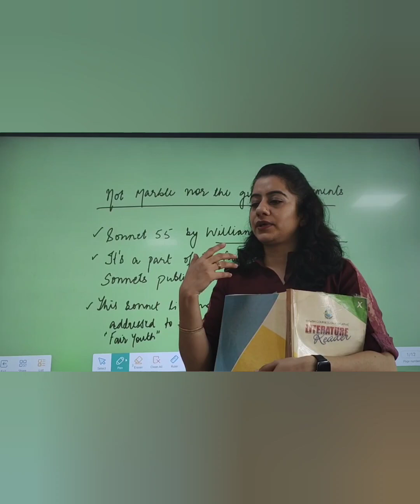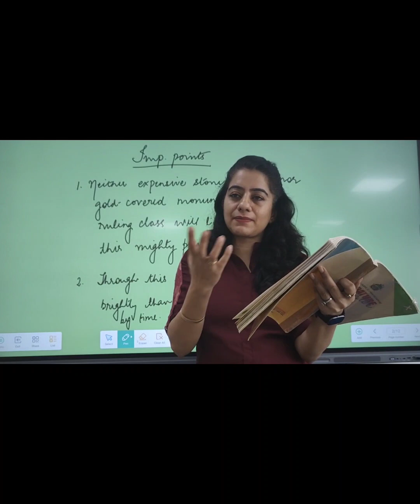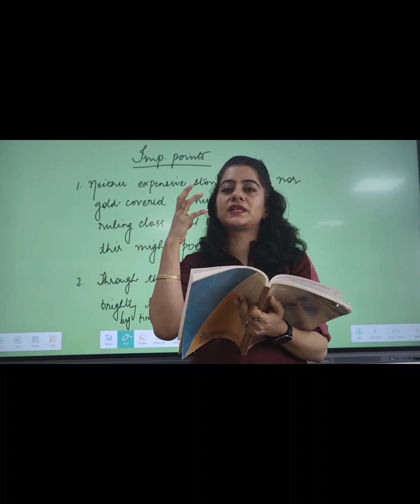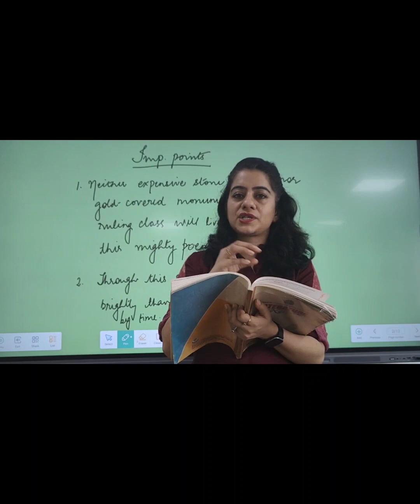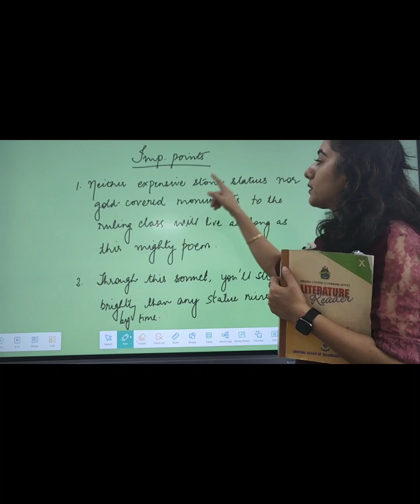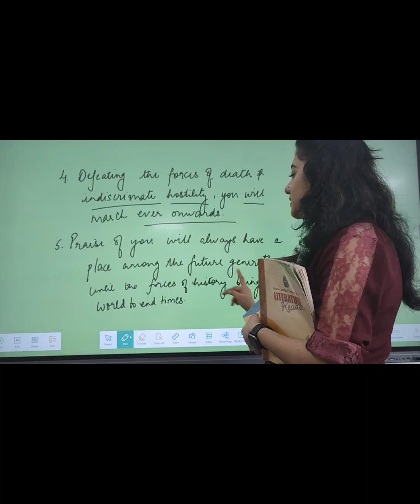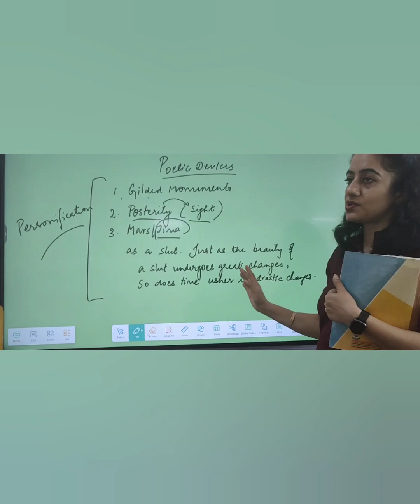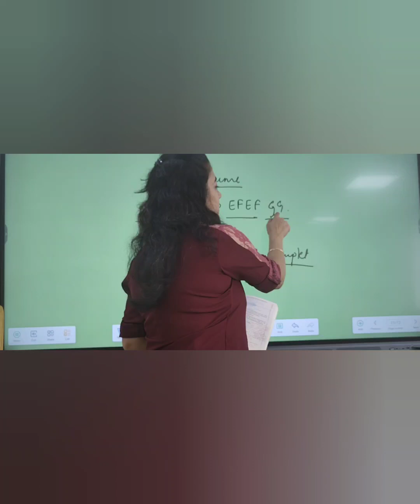Not marble nor the gilded monuments by William Shakespeare -Sonnet 55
Shakespeare's sonnet 55